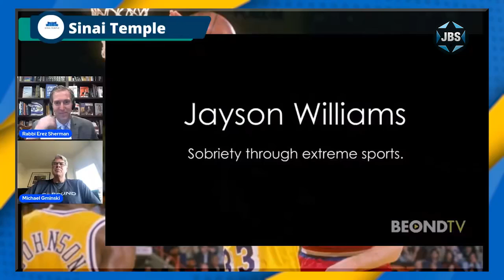Rabbi on the Sidelines: Mike Gminski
Mike Gminski, former professional basketball player and college basketball television broadcaster, shares his journey from NBA fame, through rehabilitation and recovery, to the National Polish American Sports Hall of Fame.

JBS is a non-profit, educational Jewish television channel featuring:
*Children's programs
*Israeli Films